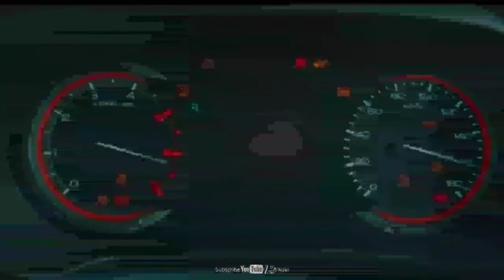Mahindra Thar Whatsapp status | Thar Dream car whatsapp status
Thar,
mahindra Thar,
mahindra Thar shorts,
mahindra Thar 2022,
2022 mahindra Thar,
mahindra Thar price,
mahindra Thar whatsapp status,
mahindra Thar 2022 price,
mahindra xuv 700 price,
mahindra,
mahindra 2022,
mahindra 2021,jeep car shorts.
car shorts.
jeep car status.
whatsapp attitude status.
jeep trending shorts.
jeep car shorts.
Jeep car status.
indian army
indian army fact
indian Hacker
India
indian army

🇮🇳Indian Attitude status | Jay shree ram 🙏 | Full Attitude whatsapp status

🇮🇳 Indian Army motivation status video/Army attitude shayari🌹/Indian Army motivational status please support.

indian army girl shayari statusboy attitude status.
girl attitude status.
new cars shorts.
attitude status.
attitude shorts.
car attitude status.
car attitude shorts.
car shorts.
Lamborghini Aventador car shorts.
Lamborghini urus car shorts.
mahindra Thar.
mahindra xuv 700 status.

M.A. cars & Bikes